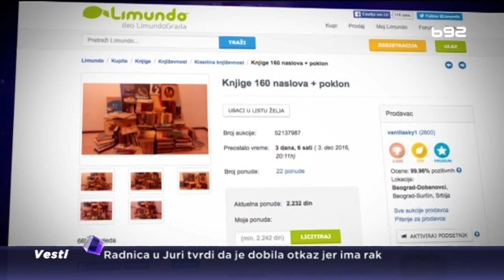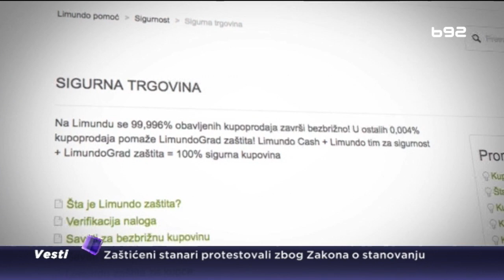Prevarama na internetu nema kraja, čuvajte se onlajn lopova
Sud u Sremskoj Mitrovici osudio je na šestomesečnu kaznu zatvora, uslovno na dve godine, Mitrovčanina zbog prevare na sajtu specijalizovanom za kupoprodaju robe. Prevarant je 2014. godine prodavao knjige zainteresovanim kupcima, ali im knjige nije poslao. Time je prisvojio oko 30.000 dinara. Ukoliko ne bude platio kaznu od 40.000 dinara, moraće na služenje zatvorske kazne. Za B92 govore Jovan Šikanja sa sajta Limundo i Ivan Jelić, tehnički direktor sajta B92.